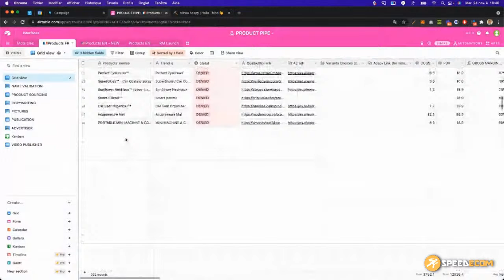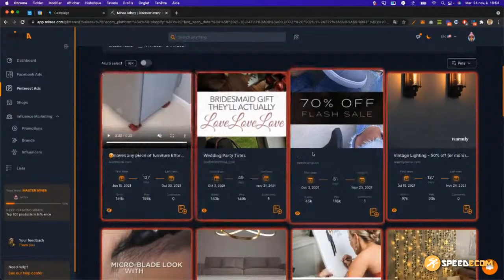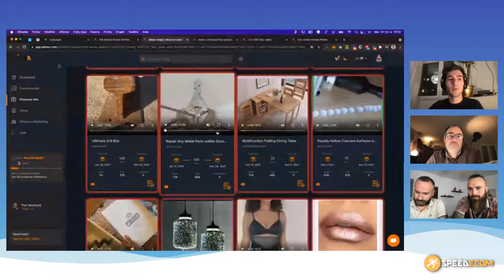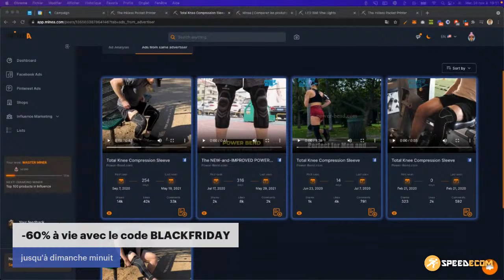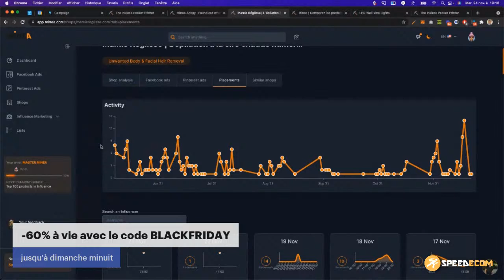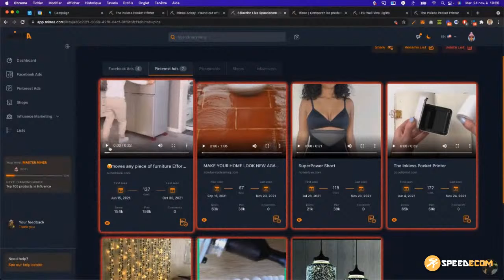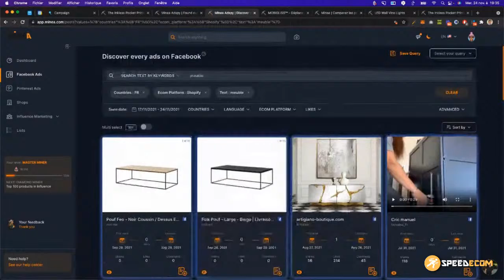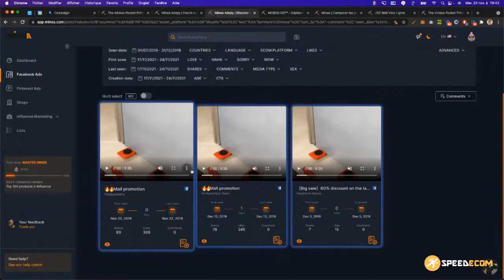Comment trouver des créatives et des produits gagnants en 2022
Formation Gratuite : De Zéro à 1000 €/jour sur Shopify en moins 60 jours

➜ Tous nos tutos Shopify sur le blog de Dgeo Dev (sur le blog faite une recherche avec le titre en question, vous retrouvez tous les tutos écris et code sur ce lien).